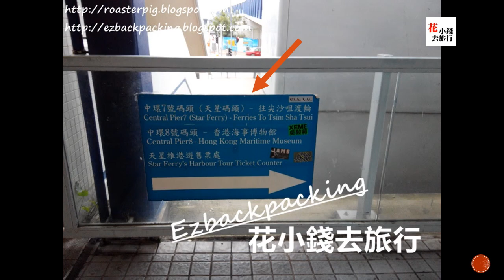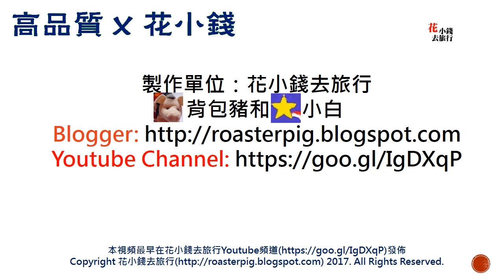中環港鐵站去中環碼頭搭尖沙咀小輪的步行路線-香港自由行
從中環港鐵站出發，沿著民耀街步行約10至15分鐘即可抵達中環碼頭，然後搭乘天星小輪前往尖沙咀。這段旅程不僅方便，還能讓我欣賞到維多利亞港的壯麗景色。搭乘小輪是香港自由行的必經之路，讓我感受到這座城市的獨特魅力。

請欣賞影片。所有影片均不含贊助和付費促銷。

我們定期更新部落格文章，隨時了解最新的旅遊趨勢和見解。
有關遊記和實用資訊的更多信息，請參閱提供的詳細評論。
《花小錢去旅行》中環港鐵站去中環7號碼頭搭往尖沙咀小輪的散步路線-文字版

🌟🌟關於這一集🌟🌟
香港旅行秘訣、食物、省錢秘訣:)
創作者：花小錢去旅行